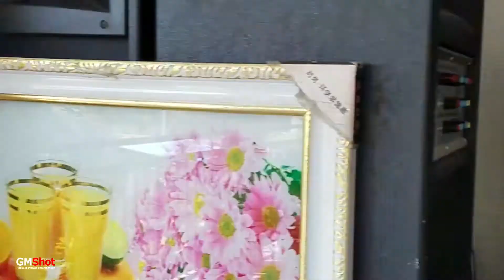Restaurante Vitoria Baucau, Timor Leste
Hanhan fresku ba maluk sira nebe ba foho keta haluha han koko tok iha fatin nba, sente nia gostu rasik...@@@$$$???